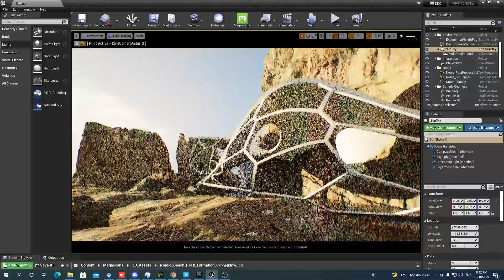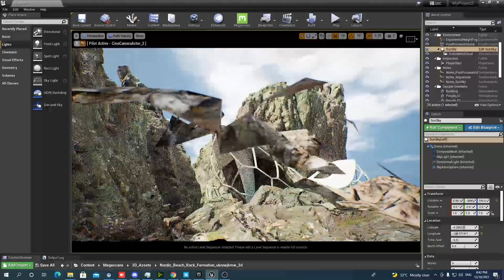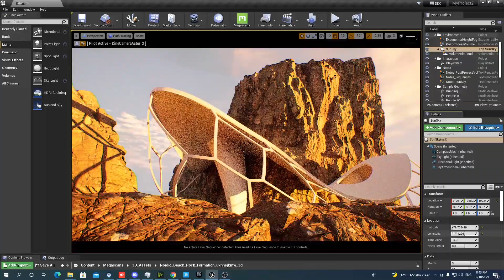RTX 3090 and Unreal Engine 4.27 with Path Tracing!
Call me slowpoke. But today is the first time I gave it a try. And I am stunted...

[Merlin] FUGA Aggregation
TCBYML